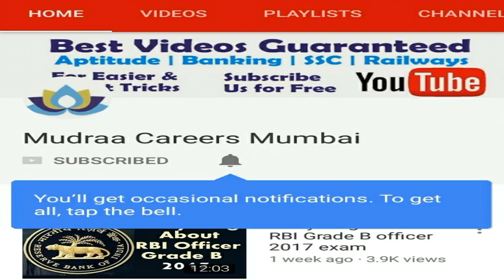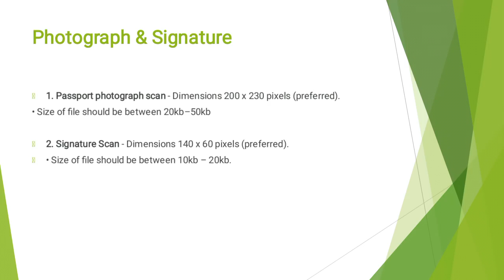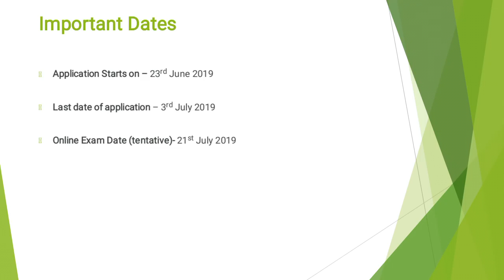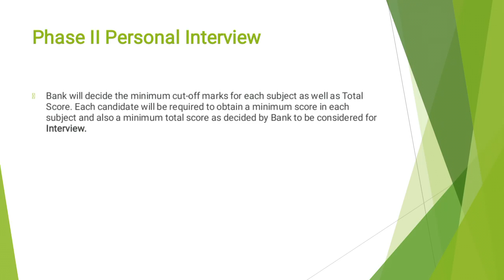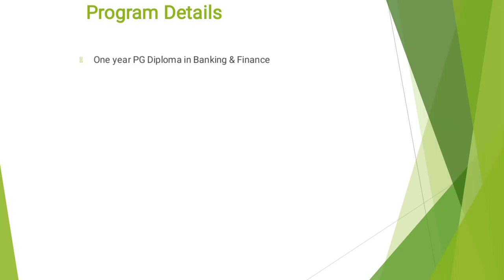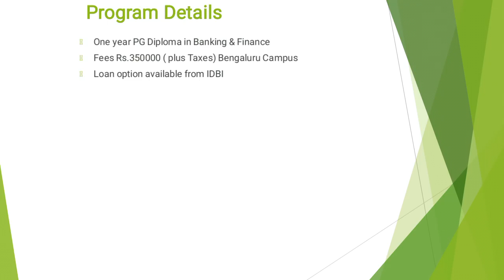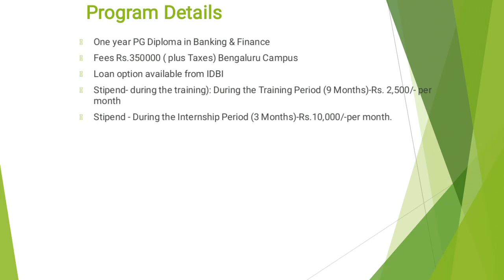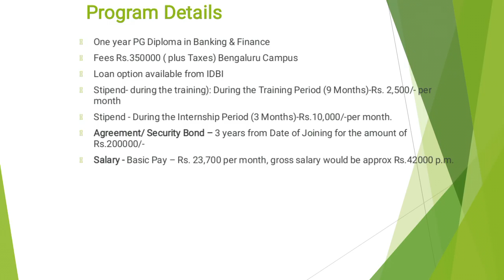IDBI Assistant Manager Grade A Recruitment 2019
Get all the details of IDBI Assistant manager Grade A recruitment in this video.